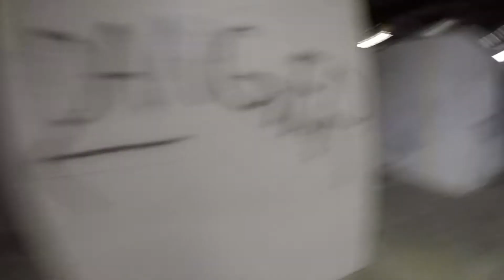Airsoft - Capping the flag - Milsim City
Really fast and intense game of capture the flag at Milsim city.  This is my first video experimenting with hitmarkers.